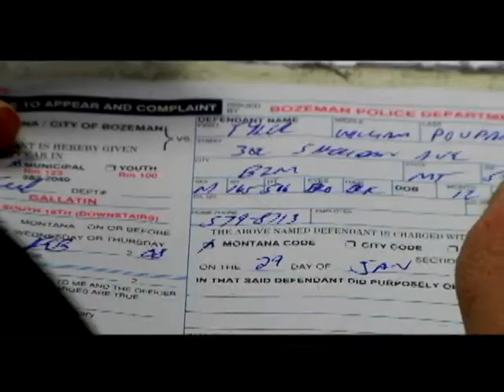Jay walking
A short on jay walking in bozeman montana